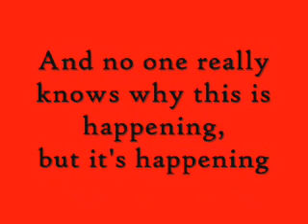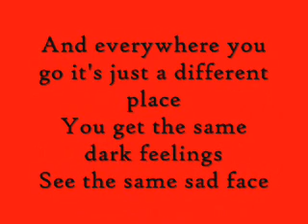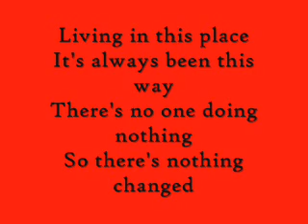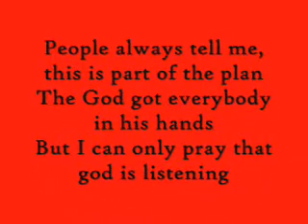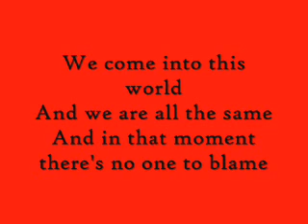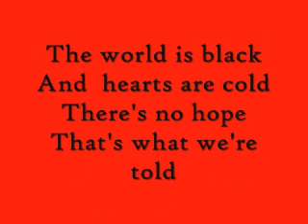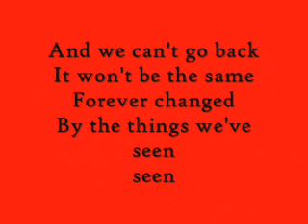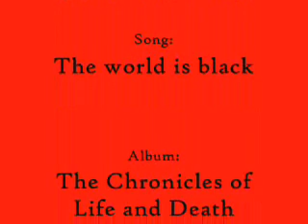good charlotte the world is black lyrics